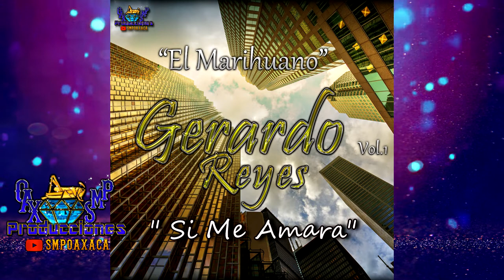Si Me Amara - Gerardo Reyes Vol.1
AQUI LES DEJO UNA CANCION DE GERARDO REYES VOL.1

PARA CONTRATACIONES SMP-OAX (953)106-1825